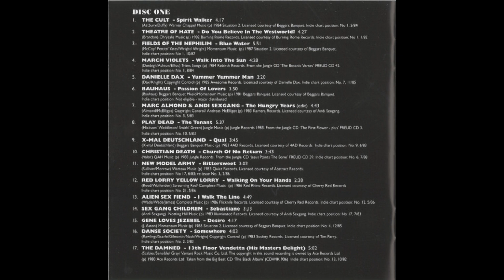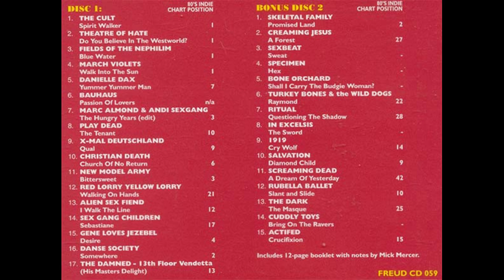Gothic Rock - 'Black On Black - Best Of 80's Collection' - CD 4 of 5 - 1992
Label: Jungle Records
Cat No: FREUD CD 051
Release Date: 1995

Black On Black - Best Of 80's Collection:

The Cult - Spirit Walker
Theatre Of Hate - Do You Believe In The Westworld?
Fields Of The Nephilim - Blue Water
The March Violets - Walk Into The Sun
Danielle Dax - Yummer Yummer Man
Bauhaus - Passion Of Lovers
Marc Almond & Andi Sex Gang - The Hungry Years (Edit)
Play Dead - The Tenant
X-Mal Deutschland - Qual
Christian Death - Church Of No Return
New Model Army - Bittersweet
Red Lorry Yellow Lorry - Walking On Your Hands
Alien Sex Fiend - I Walk The Line
Sex Gang Children - Sebastiane
Gene Loves Jezebel - Desire
The Danse Society - Somewhere
The Damned - 13th Floor Vendetta (His Masters Delight)